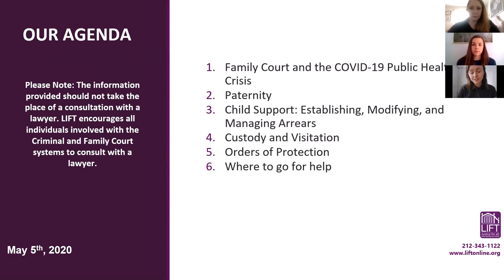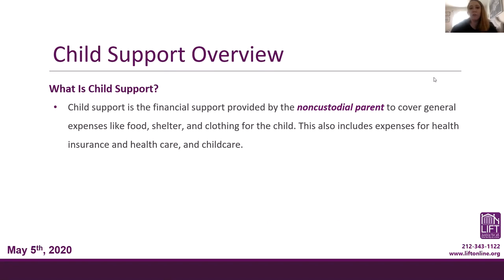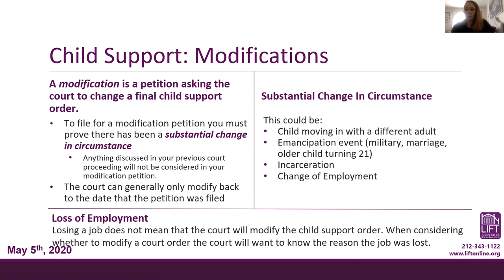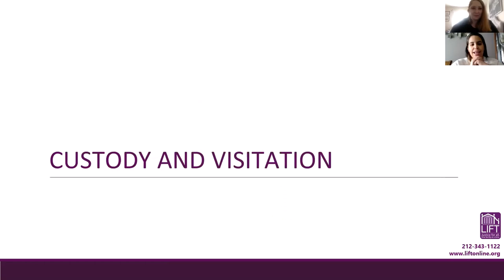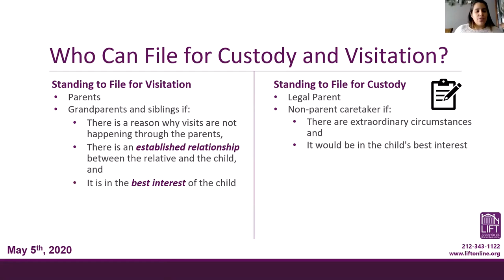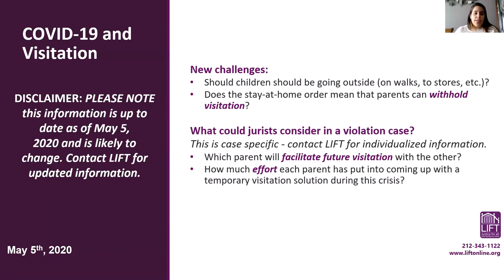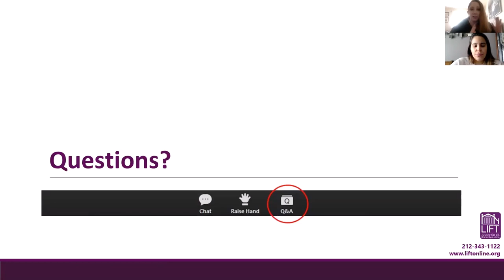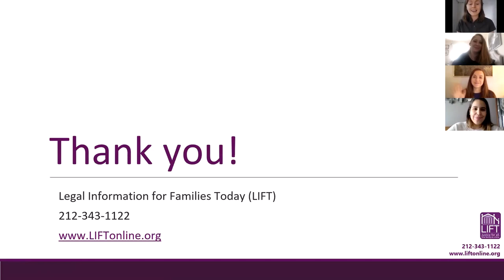LIFT Webinar New York Family Law & Court Basics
LIFT is here to help. Call our helpline to speak with our team live Monday-Friday 9am-1pm, and 2pm-5pm at , or online by chat and email

This presentation is only legal information. It is not advice about your personal situation. Every case is different. Call LIFT or speak with an experienced family lawyer for information and guidance on your case.
PLEASE NOTE: The New York Family Court updates in this presentation are only accurate as of May 5, 2020. The Family Court procedures during the COVID-19 public health crisis will continue to change.